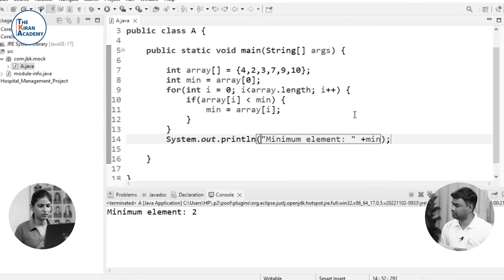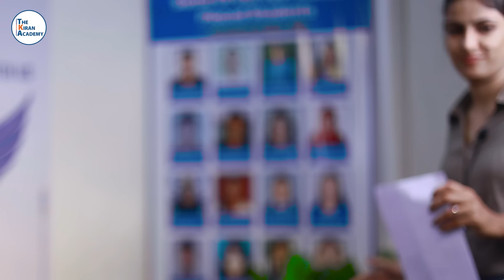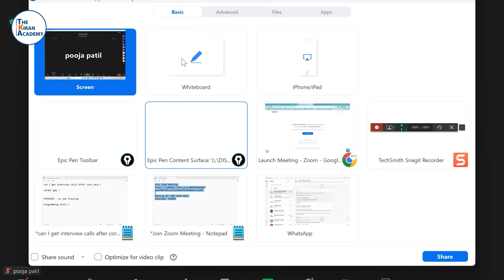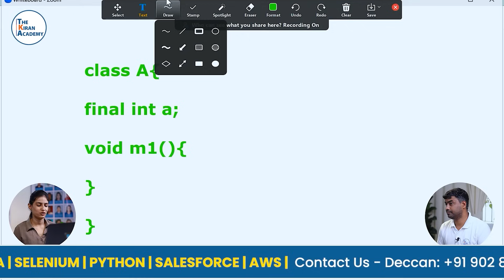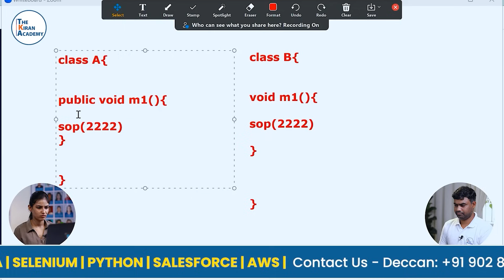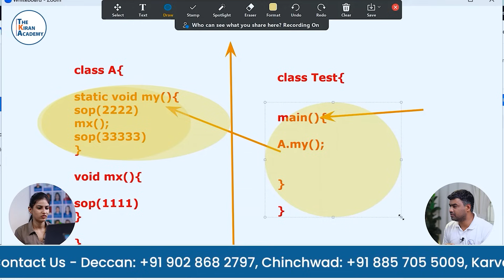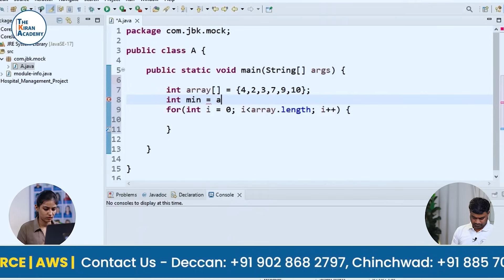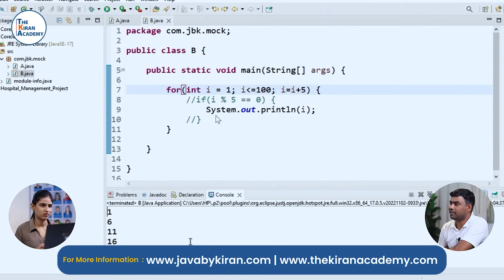Java Interview Questions | Java Program Solving | Core & Advance Java | Part 1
Friends today we have "Pooja Patil", a passionate Java Developer and Electrical Engineering Graduate from Gangamai College of Engineering, Dhule(2022). Her CGPA is 8.72. If you're interested in Mastering Core Java concepts, diving into the world of OOPs, the Collection Framework, Exception Handling, and Array Manipulation, you're in the right place!
But that's not all! Pooja is currently working on an exciting Spring Boot & Hibernate Project, "CRUD application" Follow along as she takes you on a journey through the development process, showcasing how to apply Java programming concepts to build a practical and functional application.
Ensure you watch this video until the end for essential information to aid you. If there are any inquiries, don't hesitate to drop a Comment, and we'll be delighted to offer assistance.

Java Full Stack Development involves developing both the client-side (front-end) and server-side (back-end) parts of a web application. It requires using Java programming language for server-side development and front-end technologies such as HTML, CSS, and JavaScript, as well as frameworks like Angular.

✅Anyone who is passionate about full-stack web development and has a bachelor's degree
✅Software development professionals seeking to enhance their careers
✅IT individuals with a bachelor's degree-seeking to switch to full-stack development
✅Project managers and product managers are aiming to upgrade their skills
✅Anyone who is interested in starting a full-stack developer portfolio